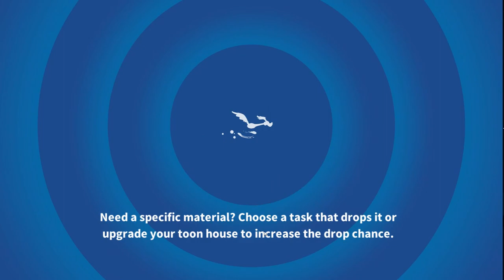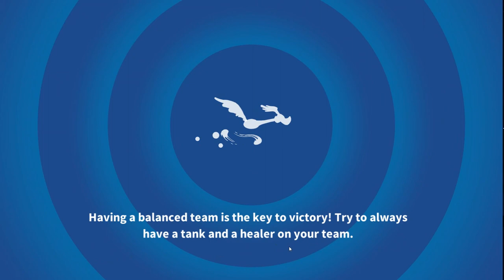Looney Tunes #30 НА УСКОРЕНИИ 50 БИЛЕТОВ))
Продолжаем войнушку мультяшных персонажей,и открываем 50 накопленых билетов на рулетке.